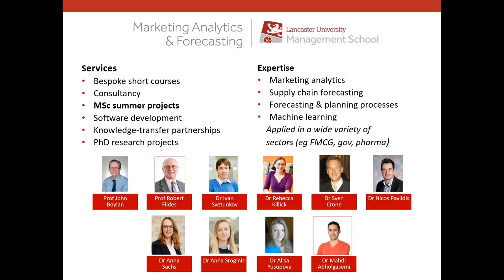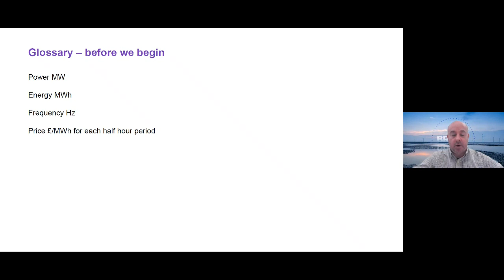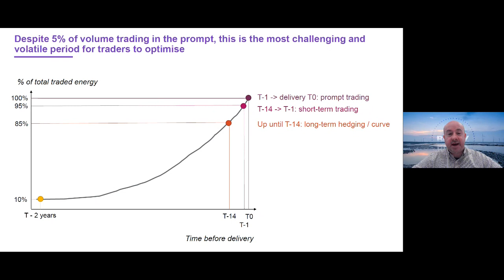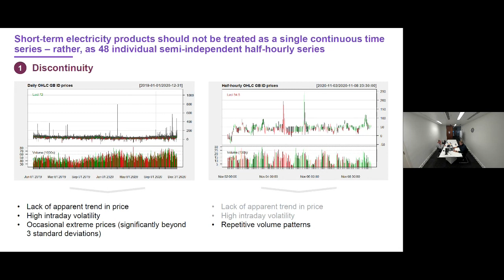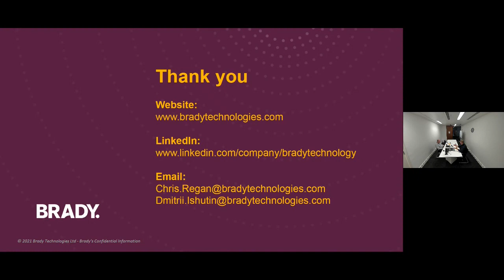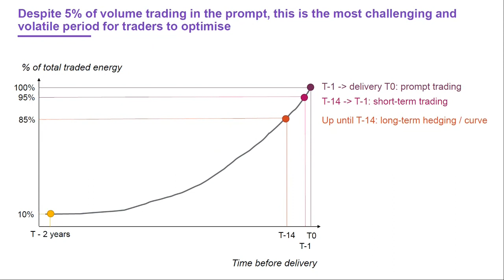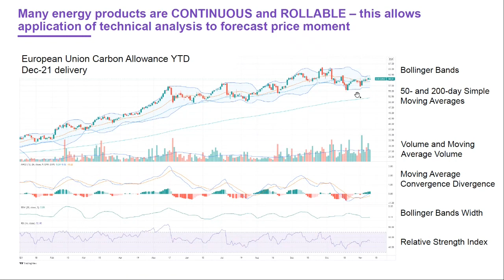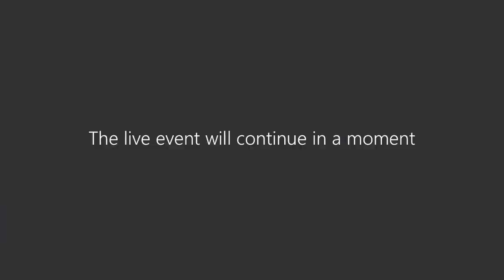CMAF FFT: How traders predict prices and liquidity in the electricity market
This is the fifth webinar in Season 2 of "Friday Forecasting Talks", hosted by Centre for Marketing Analytics and Forecasting of Lancaster University, UK.

00:00 - Introduction
01:20 - Summer projects with CMAF
05:00 - Start of the presentation
08:23 - Wholesale energy trading in brief
19:30 - Short-term energy trading intro
21:40 - Key challenges associated with short-term energy data
31:20 - Short-term energy trading strategies
34:10 - Comments and questions by Jethro Browell
48:30 - Q&A. How efficient is the short-term energy market?
50:00 - Using technical analysis effectively
52:00 - Do you use meteorological data for forecasting?
54:05 - How well can you predict the volatility?
56:20 - What do you think about the role of human judgment in forecasting?
58:20 - Are there any Black Swans in the electricity market?
01:00:00 - What are the long term trends in the market?
01:01:45 - Will all power companies in the UK go bankrupt?

Speakers: Chris Regan and Dmitrii Ishutin

The abstract: If you live in the UK, you have probably seen or heard a lot about rising electricity and gas tariffs due to unprecedented volatility in the energy market. Some even compared a surge in gas prices with a rise of Bitcoin. Indeed, the energy market is becoming increasingly volatile, especially as the worldwide economy transitions to Net Zero. Brady develops software that helps energy traders navigate through this volatility wave – protect their positions, reduce risks, and achieve P&L. In this webinar, Chris and Dmitrii from Brady will talk about two predictive models they developed for their customers – price direction prediction and liquidity prediction models. Tune in to learn more about the energy markets!

Bio: Chris Regan is the Product Director at Brady He is also engaged in other ventures in the energy industry as the Founder of Energy Trading Advisory, Bain Special Advisor for Power Trading, Former Chair of Energy UK Wholesale Markets sub-committee and Head of Power Trading SWGT. At Brady, Chris is leading on the delivery of a short-term power trading SaaS platform. Brady’s PowerDesk solution will allow energy traders to operate in this new decarbonised, intermittent and decentralised world of energy trading. Chris has a background in Physics and complements this with an MBA from INSEAD.
Dmitrii Ishutin is a Quantitative Analyst at Brady. Dmitrii leads development of the advanced analytics module of Brady’s SaaS product for short-term energy traders – PowerDesk Edge. Dmitrii has over 5 years of energy industry experience. Before Brady, Dmitrii worked at EDF Energy (the largest energy company in the UK) as a trader on the curve trading desk where he managed long-term power and carbon hedging for both consumption and generation arms of EDF. Before that, he was a senior data scientist in the volume forecasting team.